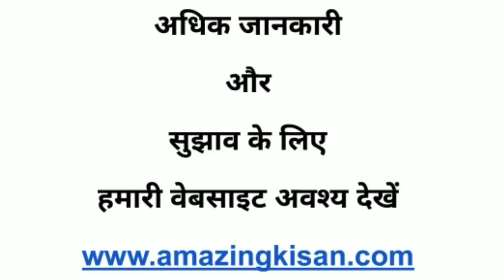83. सर्दियों में अमरूद की भरपूर फसल के लिए जून माह में यह कार्य अवश्य करें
इस बाग़ में हमने 20  जून 2018  को लगभग 1450  पौधें लगाए थे जिनमे से लगभग ४०० पौधें हमें फरवरी २०१९ में बदलने पड़े। 3-4 जून 2019  को हमने इनमे खाद दिया, कटिंग की और फिर सिचाई की। इस वीडियो में यह सब कार्य विस्तार से दिखाया गया है। यह दो तरह के पौधों में लागू होता है।
1. जो पौधे 2 वर्ष से छोटे है और जिनके कटिंग हमने फरवरी में कई थी।
2. बड़े पेड़ जिन पर सर्दियों की फसल ली थी और अब फिर सर्दियों के फसल लेंगे।
कटिंग के समय में थोड़ा समय इधर उधर हो सकता है। यह इस बात पर निर्भर है कि मानसून आपके क्षेत्र में कब आएगा। यह कार्य इस बात पर भी निर्भर करता है कि आपके पास पानी की उचित व्यवस्था है।

अमेजिंग विचार / Amazing Ideas -